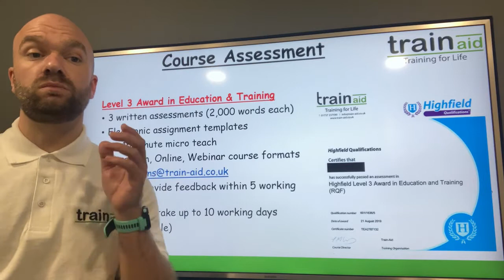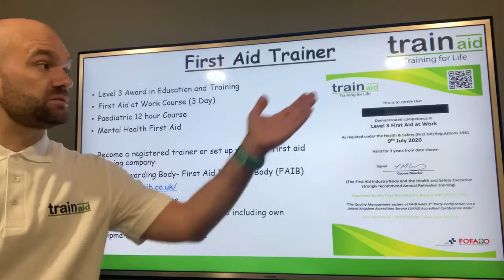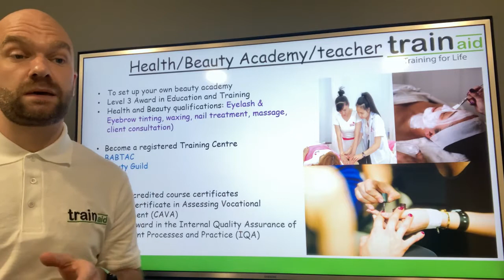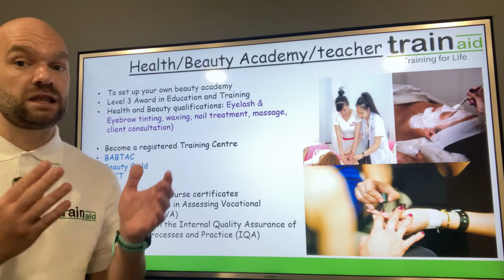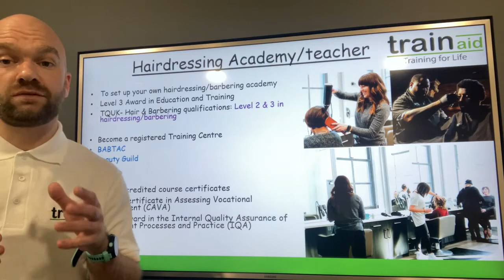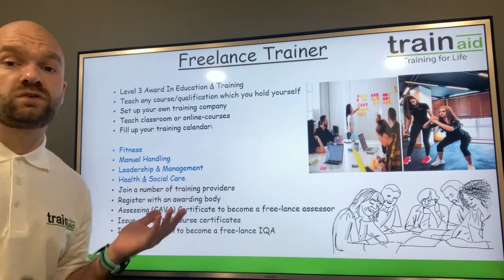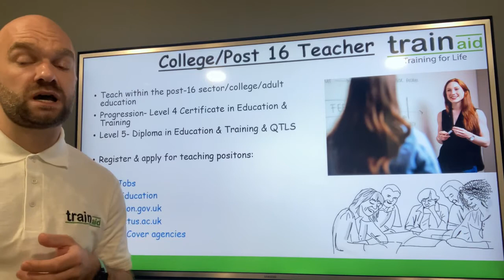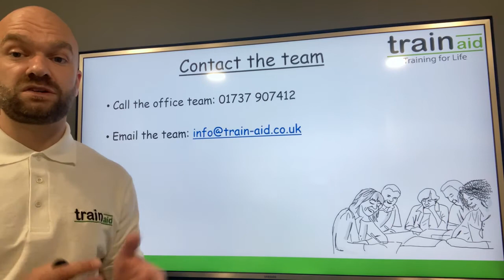Level 3 Award in Education and Training - Possible Career Pathways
Train Aid's Nick Chadwick describes potential job roles and career pathways after completing the Level 3 Award in Education and Training.